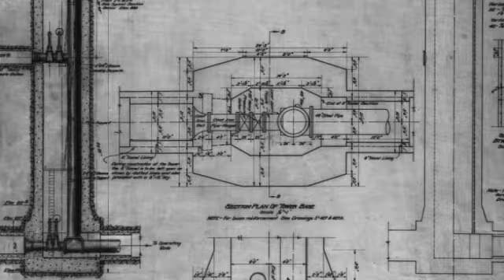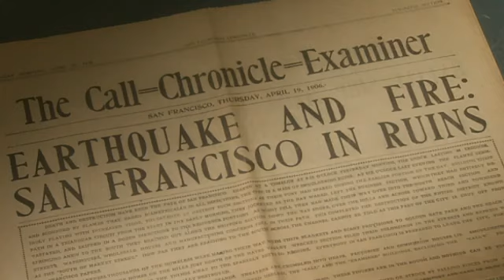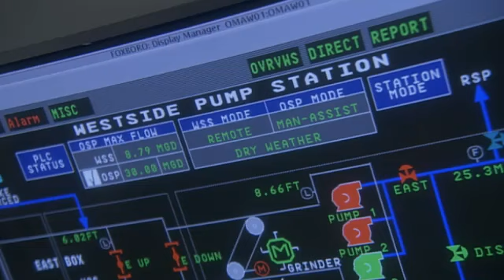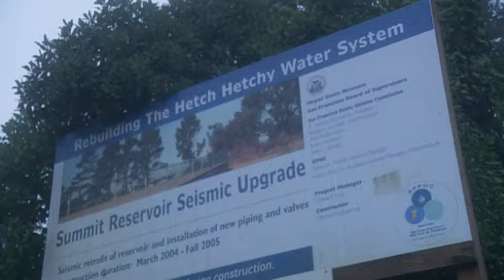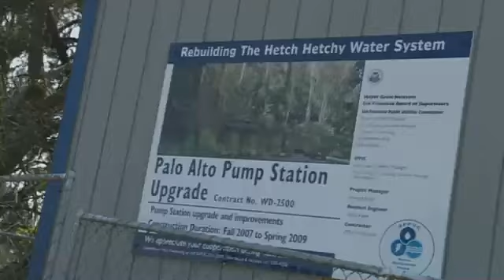Hetch Hetchy Water System - Legendary Past, Visionary Future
This video gives viewers an overview of the Hetch Hetchy Water System that provides water for San Francisco and other parts of the Bay Area. It recounts the beginnings of the system following the 1906 earthquake and has some great footage of old San Francisco.